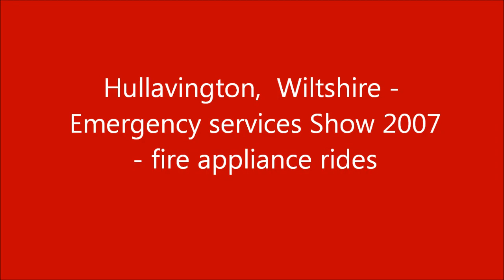Hullavington Emergency Services Show 2007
A short film showing the fire engine rides at the Emergency Services Show, held at Hullavington in Wiltshire in 2007. The rides were provided by 2 preserved appliances but the last clip shows an operational spare Dennis Sabre of Wiltshire F&RS helping out, trying to reduce the huge queue - such was the popularity of the rides. Also briefly seen are the Dennis Sabre pumps from Malmesbury and Chippenham. My apologies in advance for the low quality of the film, but it has been converted from an old video tape recording.